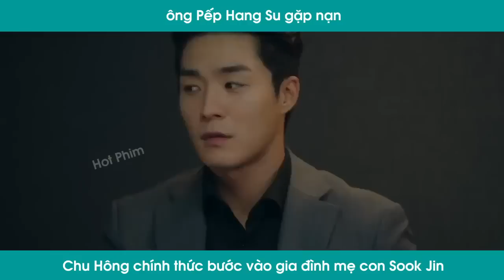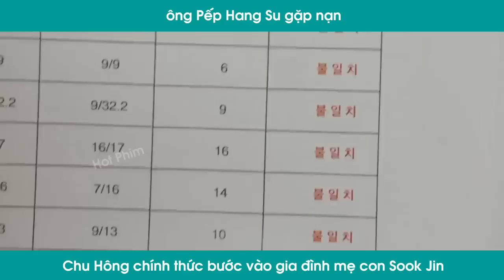[Tóm Tắt Phim] Ngôi Nhà Bí Mật - Phần 4 | ông Pếp gặp NẠN - Baek Joo Hong kết hôn với Nam Tae Hyung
"Ngôi Nhà Bí Mật" là một bộ phim truyền hình phá án lãng mạn đầy kịch tính và hấp dẫn. Sự tham gia của dàn diễn viên tài năng như Seo Ha Joon, Lee Young Eun và Jung Heon, phim mang đến một câu chuyện gắn kết giữa tình yêu và bí ẩn, khiến khán giả không thể rời mắt khỏi màn hình. Với những manh mối được giải mã và những bí mật được hé lộ, "Ngôi Nhà Bí Mật" hứa hẹn mang đến những giây phút giải trí đầy kịch tính và bất ngờ.
Xem thêm:
➥ Hình Ảnh Của Video Chỉ Mang Tính Chất Minh Họa, Mọi Hoạt Cảnh Đều An Toàn, Nghiêm Cấm Bắt Trước Video Dưới Mọi Hình Thức.

© Bản quyền thuộc về Hot Phim, vui lòng không reup dưới mọi hình thức.